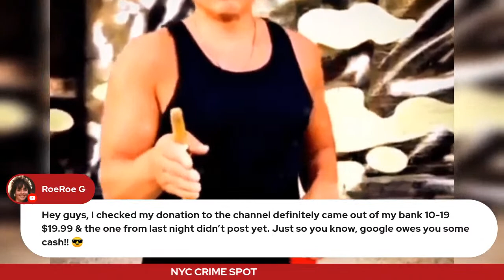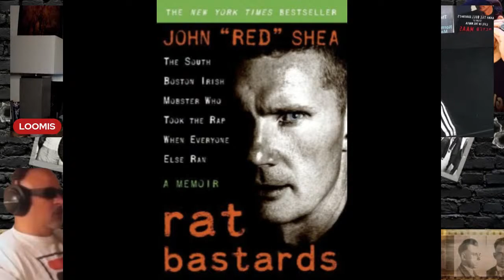NYC Crime Spot Interview | The Demeo Crew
Brett describes himself as an idiot with an internet connection. I absolutely disagree with that. This guy is the real deal when it comes to Mafia information. He's always on location and has miles of boots on the ground in New York City where it all went down. We really respect him and I hope you enjoy this interview. We're going to learn a lot about the DeMeo Crew.